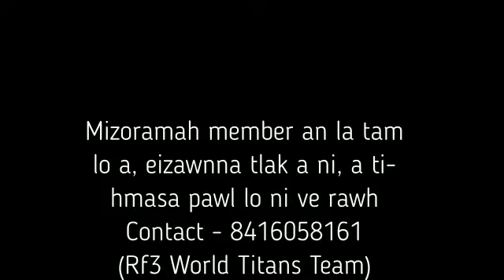RF3 World Product Firmax3 beng nghawng tan a tha.